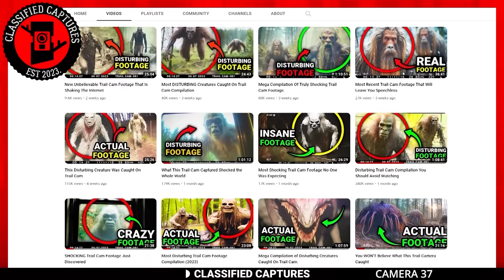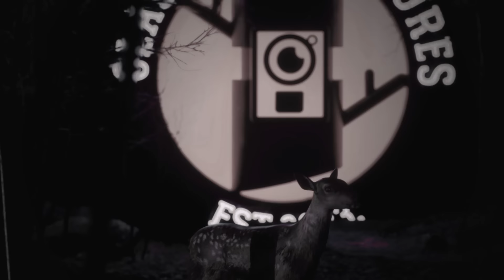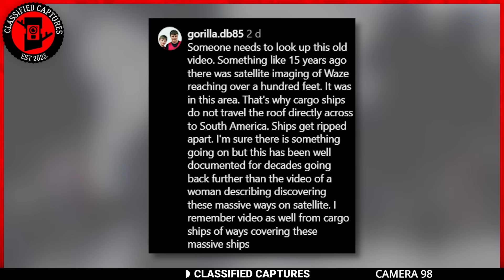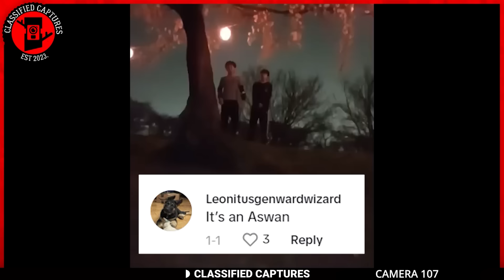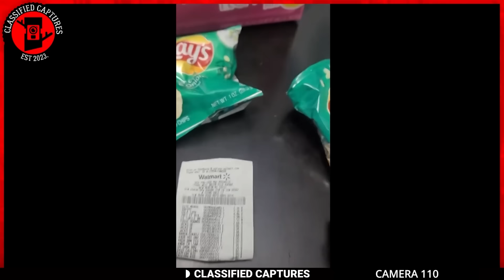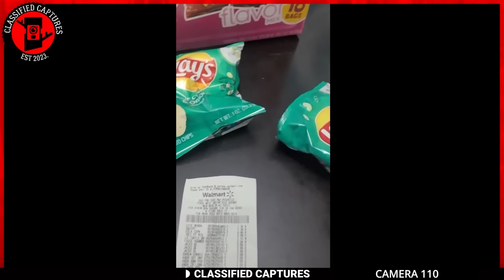CREEPY VIDEOS That Will DISTURB You!